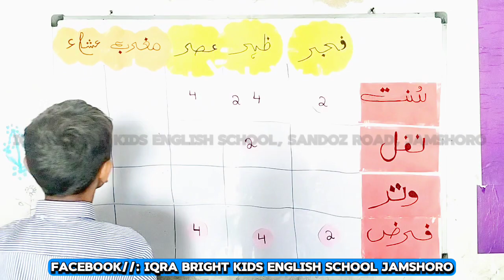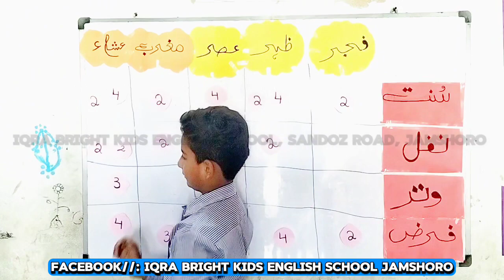Namaz Activity || Class-II || Iqra Bright Kids English School Jamshoro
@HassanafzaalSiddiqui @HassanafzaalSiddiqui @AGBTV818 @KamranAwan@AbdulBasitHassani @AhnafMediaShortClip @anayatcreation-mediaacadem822